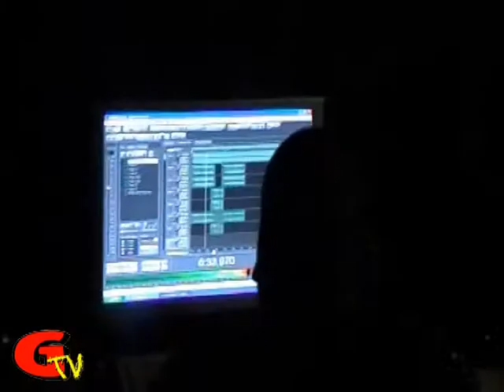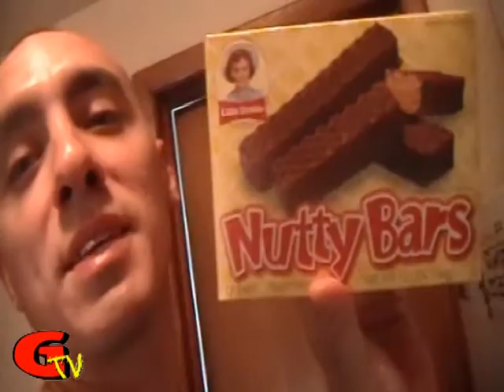GTV- Episode 4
G-nut's "GTV" Episode 4 - Kilslo Video Shoot, In the studio, "Taxes" Video Outakes